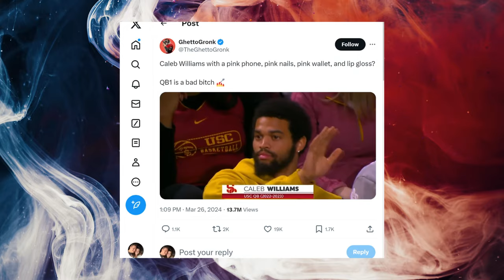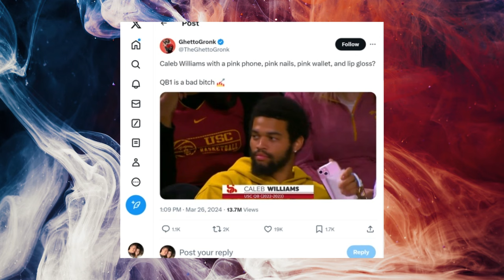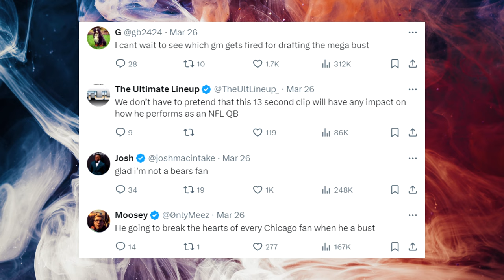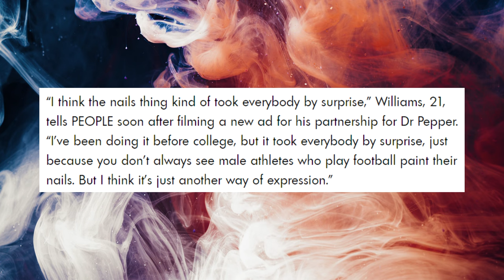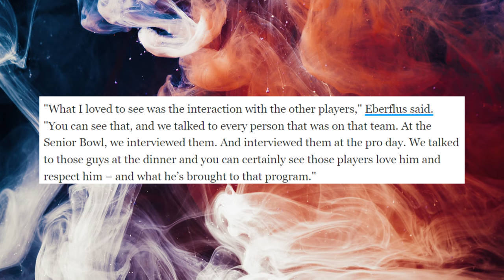People are very weird about Caleb Williams